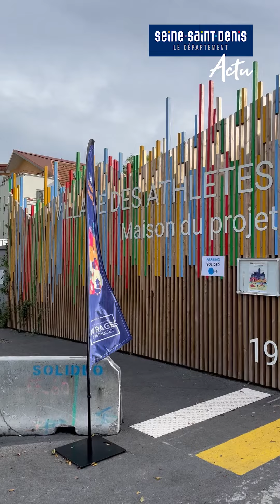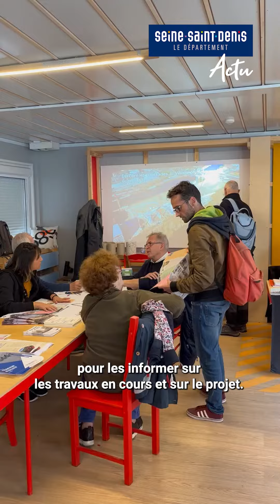Le plus grand chantier de France en fête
Samedi 15 octobre, une fête était organisée au cœur du futur village olympique des athlètes. En 2024, à l’occasion des Jeux Olympiques et Paralympiques, il accueillera plus de 14 000 sportifs du monde entier. Présentation de l’avancement du chantier, initiations aux sports olympiques, son et lumière : cette journée de partage, qui a rassemblé un public nombreux, était l’occasion de mettre en lumière le plus grand chantier de France.